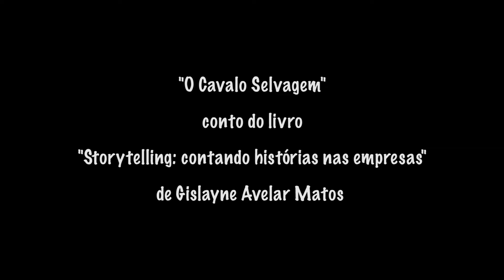O Cavalo Selvagem (Contação de Histórias para Adultos)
Sabe aquela força incontrolável que às vezes toma conta da gente e nos faz pensar, dizer e fazer coisas que a gente nem reconhece?

A história de hoje nos fala um pouco desta força e da nossa necessidade de aprender a lidar com ela.

O conto é parte do livro maravilhoso cheio de histórias incríveis: "Storytelling: contando histórias nas empresas” da querida Gislayne Matos

Adaptação e narração: eu mesma

Edição: Maria Kubrusly

Aproveitem!

Quer ouvir mais histórias?  Uma nova história toda terça feira às 17h45.